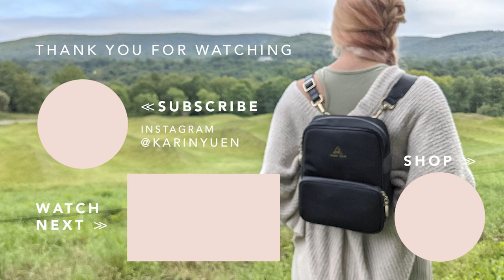Ordinary Day Vlog Turns into Kitty Rescue Mission? Living Alone in San Francisco Vlog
amber spray bottle
instant pot duo (air fryer)
bachans bbq sauce
gluten free version
olaplex no 1
olaplex no 3
large hair claw
hair brush

■ shop my purses & backpacks:
ArdenCove.com

Hi, my name is Karin and I'm a business owner & creative living in San Francisco. Check out my company ArdenCove.com. Here I document my ordinary days, yummy food, my plants, travel, and more. See you around :)